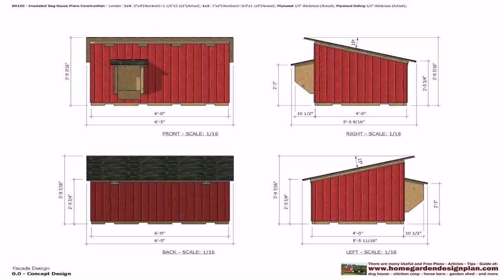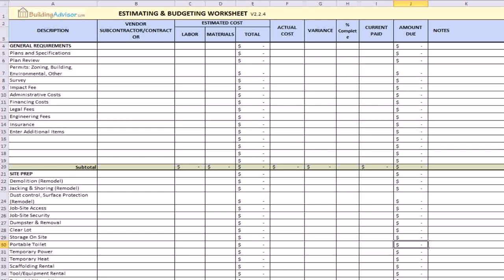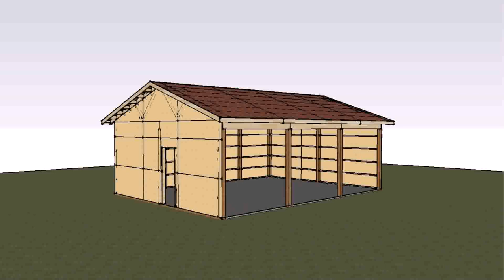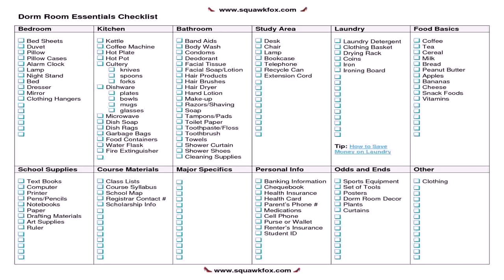Small House Plans With Material List